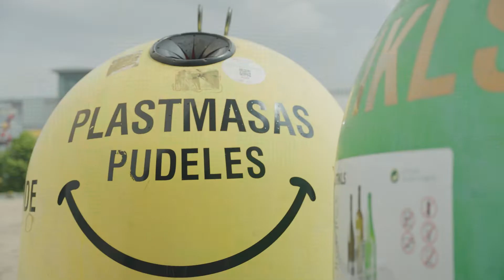SE02EP25 Kā atkritumu uzkrāšanās poligonos bojā mūsu veselību?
Atkritumu šķirošana mūsdienās ir kļuvusi par nepieciešamību. Ja agrāk šķiroja tikai paši entuziastiskākie vides aktīvisti, šodien to dara lielākā daļa Latvijas. Taču vēl aizvien pret atkritumiem izturamies vieglprātīgi un ļaujam tiem uzkrāties poligonos, neapzinoties, kādu ļaunumu tie patiesībā nodara mūsu veselībai.

Šķirot atkritumus nozīmē rūpēties par dabu, savu veselību, nākamajām paaudzēm un arī savu maciņu. Vissvarīgākā, protams, ir veselība. Ja atkritumi netiek šķiroti un vienkārši nonāk izgāztuvē, to radītais piesārņojums uzkrājas vidē. Dažādi ķīmiskie savienojumi līdz ar lietus ūdeni uzsūcas augsnē un tuvumā augošos augos, ko lietojam uzturā, kā arī dzeramajā ūdenī. Un tā šīs vielas nonāk mūsu organismā.

Atkritumu šķirošana un pareiza apsaimniekošana uzlabo vides stāvokli un mūsu veselību ne tikai šobrīd, bet arī nākamajām paaudzēm. Turklāt šķirot atkritumus ir pavisam vienkārši. Galvenais – ievērot tikai dažus pamatprincipus, kas norādīti un aprakstīti uz pašiem konteineriem. Taču kā panākt, lai pie nama tiktu izvietoti šķirošanas konteineri? Izrādās, privātmāju īpašniekiem šis process ir pat ļoti vienkāršs. Jāsazinās ar uzņēmumu “Eco Baltia Vide”, lai pieteiktu konteineru izvietošanu tieši pie savas mājas. Daudzdzīvokļu namu iedzīvotājiem gan būs jāvienojas ar nama apsaimniekotāju par šādu soli, ja tas vēl nav sperts.

Šķirošanas konteineru ieviešana ir bez maksas, bet nereti problēma ir tieši platība, ko konteineri aizņem – nereti tā ir viena vai vairākas stāvvietas automašīnām. Tādā gadījumā apsaimniekotājs izvērtē prioritātes. Tomēr dati liecina, ka atkritumu šķirošana kļūts par neatņemamu dzīves sastāvdaļu daudzos namos, proti, nu jau šķiro divas trešdaļas Latvijas iedzīvotāju. Turklāt šobrīd nešķirot jau nozīmē arī dzīvot dārgāk, jo tiek ieviesto dažādi tarifi un maksas par nesašķirotiem atkritumiem. Daudzus mulsina fakts, ka sašķirotie atkritumi tiek samesti kopā, taču, nonākot galapunktā – tie tiek pāršķiroti, un jāsaprot, ka iedzīvotāji ar savu iesaisti jau izdarījuši lielāko darbu.

Kā pareizi šķirot atkritumus, uzzini raidījumā “Pēdas. Kas paliek pēc tevis?” svētdienās pulksten 18.20 kanālā TV3, kā arī Go3 un